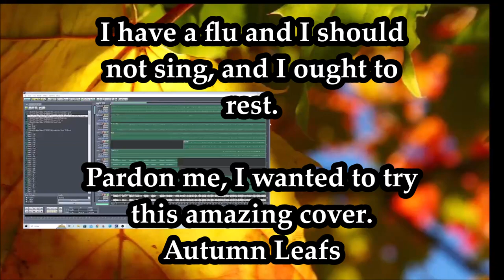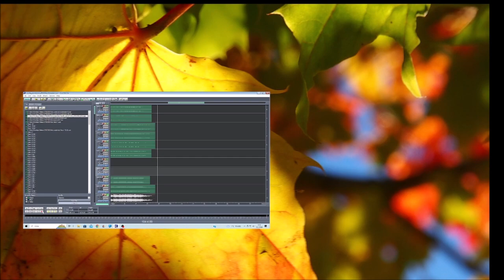Jazzflu Autumnleafs cover 28022024 Holopainen